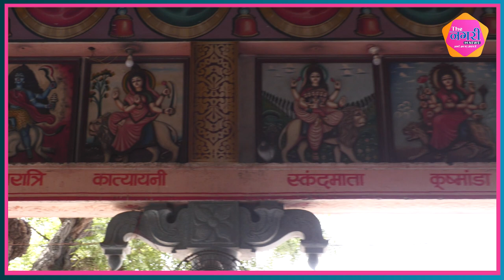Jaipur के Jharkhand Mahadev Temple, जहां बाबा ने 12 साल तपस्या कर समाधि ली